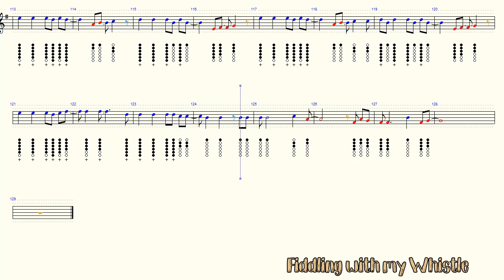Viva La Vida - Coldplay - Tin Whistle - Play Along Tab Tutorial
Viva La Vida ("Long Live Life") - Coldplay - Tin Whistle - Play Along Tab Tutorial